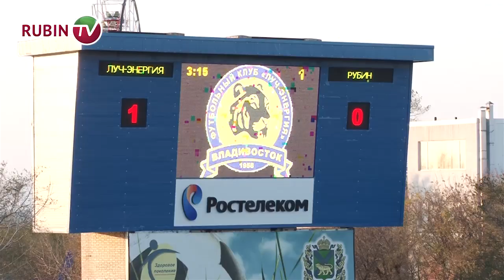Луч VS Рубин 4-2. Краткий обзор матча.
События в матче «Луч-Энергии» и «Рубина» с самого начала начали развиваться стремительно.  Уже на третьей минуте матча хозяева открыли счет -- поборовшись за мяч, отличился Денис Дорожкин. «Рубин» тут же бросился отыгрываться и через 10 минут опасную контратаку точным ударом завершил Руслан Мухаметшин и счет сравнялся. В середине тайма «Луч» провел целую серию угловых, один из которых точным ударом завершил Павел Кренделев и счет стал 2:1. Под занавес матча розыгрыш очередного стандарта воплотился в еще один гол -- на этот раз казанцев огорчил Павел Могилевский. После перерыва счет и вовсе стал разгромным. Все тот же Денис Дорожкин выбежал на рандеву с голкипером «Рубина» и точно пробил в дальний угол. К слову, во втором тайме «Рубин» стал вести себя агрессивнее и больше атаковать. В перерыве Курбан Бердыев сделал необходимые перестановки, и это принесло свои плоды -- опасные моменты у ворот «Луча» стали возникать намного чаще.  В результате, на 73-ей минуте матча Карадениз сократил отставание до двух мячей. В дальнейшем игра проходила в том же ключе. К сожалению, забить «Рубину» в этот вечер больше не удалось.  Итоговый счет - 4:2 в пользу хозяев поля. В розыгрыше Кубка России дальше идет владивостокская команда.